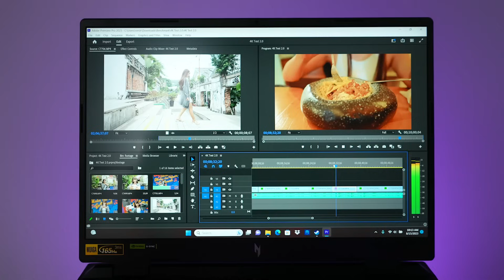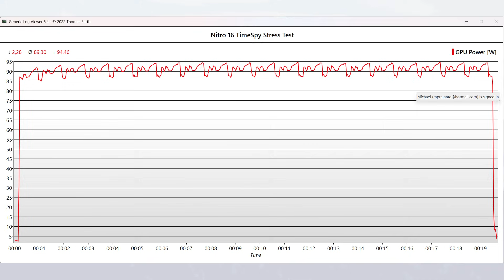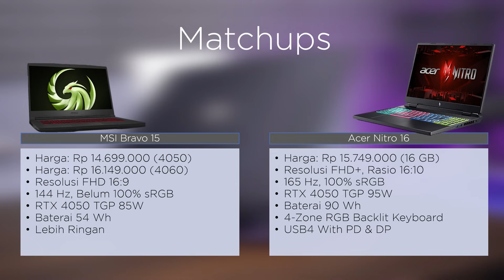Nitro Jadi BEGINI? - Acer Nitro 16 (Ryzen 7000)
Mau?

0:00 Intro
0:20 Overview, Desain
1:36 Layar, Konektivitas
2:37 Spesifikasi
3:23 Performa
4:48 Lain-Lain
5:34 Verdict & Matchup